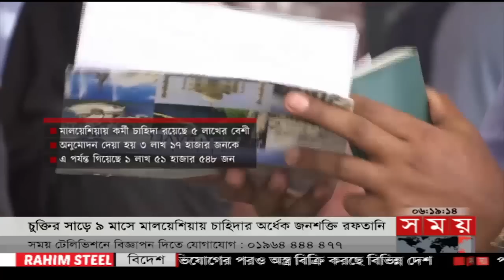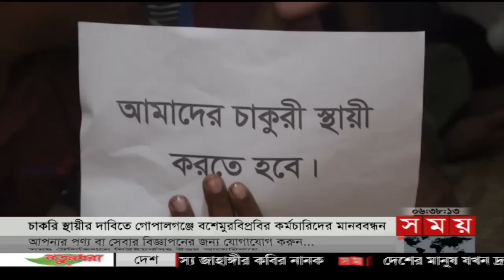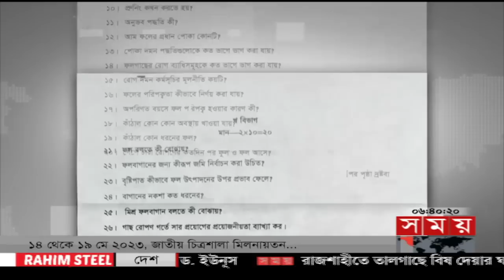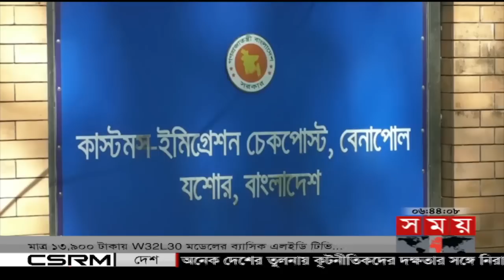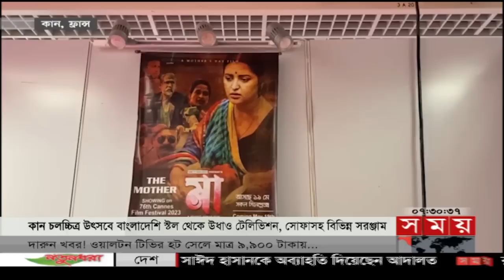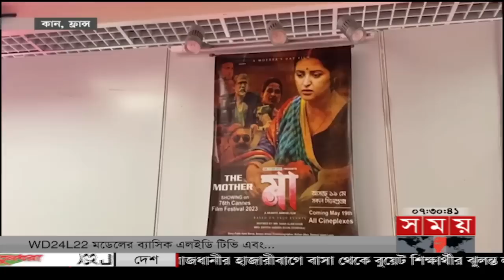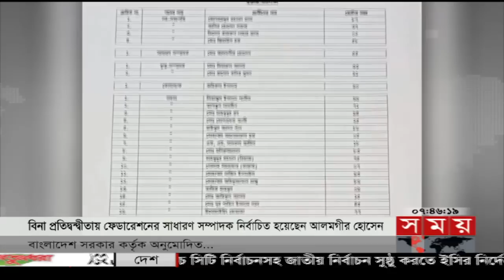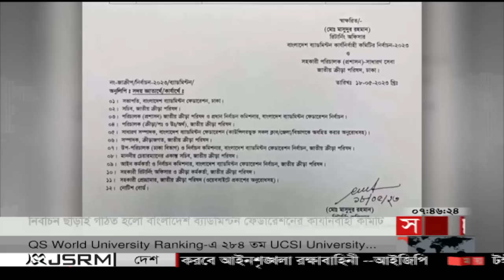ভোরের সময় | ভোর ৬টা | ১৯ মে ২০২৩ | Somoy TV Bulletin 6am | Latest Bangladeshi News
Somoy TV: t.ly/Se1z
Somoy TV Bulletin: t.ly/iqIq
Somoy Entertainment: t.ly/3dWC
Somoy Sports: t.ly/iASp
SOMOY TV ISLAMIC: t.ly/zU6a

Somoynews.tv: t.ly/Y7ab
খেলার সময়: t.ly/xJ5H
সময়ের গল্প: t.ly/EW3M
এ সময়ের বাণিজ্য : t.ly/m3ir

Groups:
Somoy TV (Official)✅: t.ly/ajiO
Somoy Entertainment✅: t.ly/8CLh
Somoy Business✅: t.ly/4xaJ